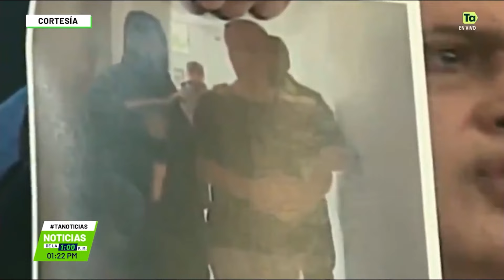Resumen internacional en Teleantioquia Noticias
El presidente de Colombia, Gustavo Petro, viajará hoy a Venezuela para reunirse con su homólogo Nicolás Maduro.